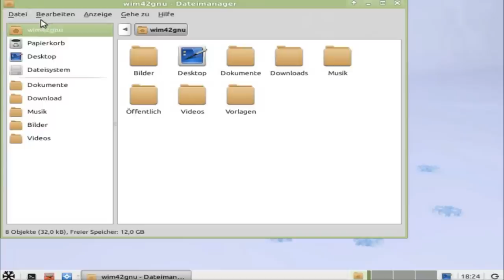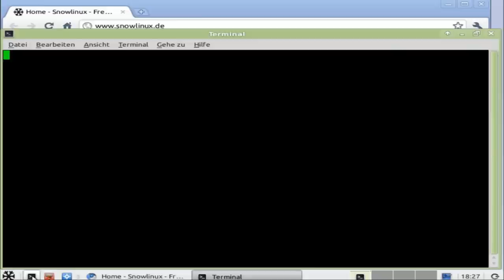Snow Linux 2 Xfce | Overview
Thanks for the background musik by PapafiotMusic

"Snowlinux is a set of Linux distributions based on Debian's latest stable release and four different desktop environments.
It aims to be user-friendly, incorporating many useful tweaks and carefully selected software applications to improve the work environment without losing the stability and performance of Debian.
Linux is getting more popularity and should be as easy as Microsoft Windows.
We also develop a second, separate Linux distribution which is a Ubuntu-based edition featuring the Gnome Shell and MATE (a fork of Gnome 2) desktop."

Video edition: Kdenlive